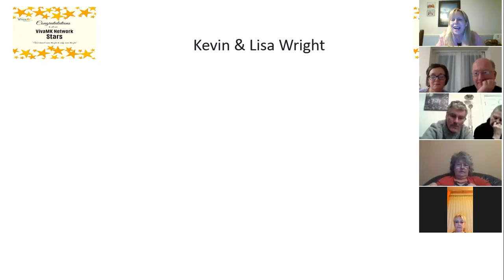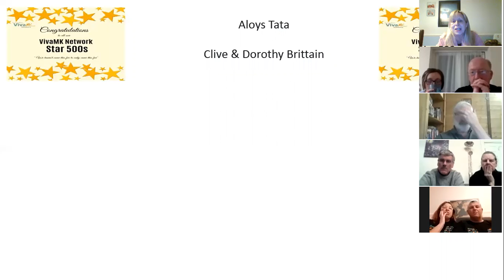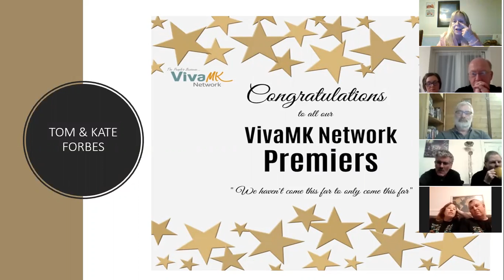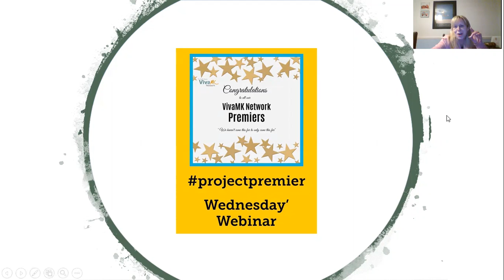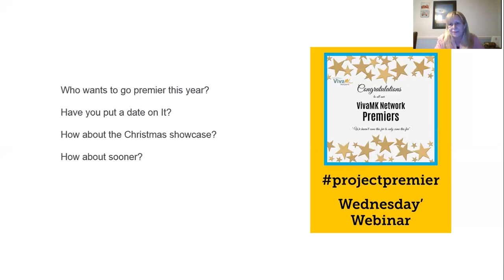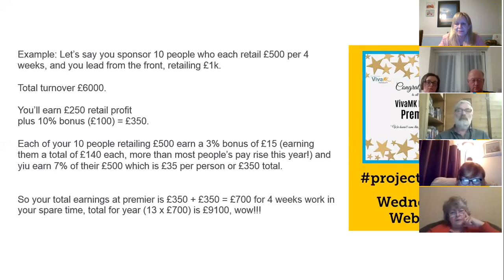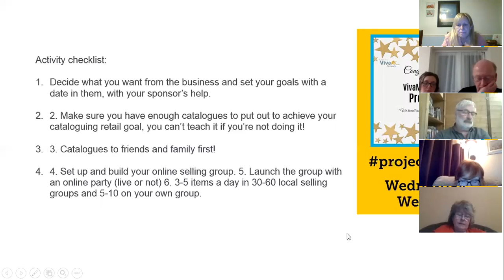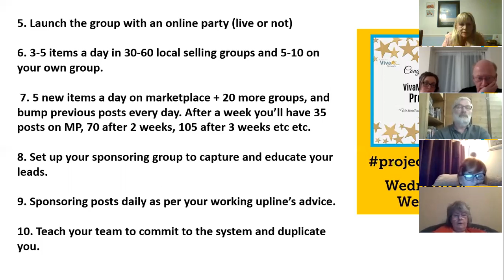Project Premier Webinar